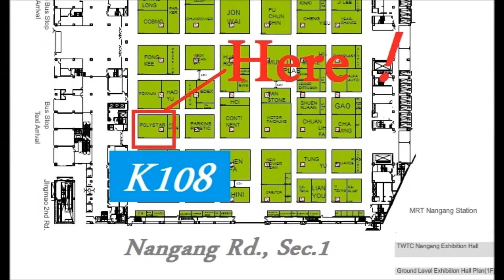ABA film blowing machine Taiwan Show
Plastic blown film machine- Polystar Taiwan
Polystar (Taiwan) - Original manufacturer of ABA film blowing machine

The advantage of ABA film blowing machine are :
(1)30% stronger film than mono layer film
(2) 50% cost saving from raw material used
(3) 60% CaCO3 added and 10% recycled material used
(4) Excellent Material Mixing
(5) Lower investment on machine comparing to ABC three layer machines

The future is "now" for Polystar after Germany plastic exhibition. With the upcoming ABA film blowing machine exhibition, Polystar will be showing newly-developed ABA film blowing machine. Furthermore, a new testing facility, planned to open in 2014, will test runs along with complete on ABA film blowing machine.

Welcome to Polystar's booth at TaipeiPlas to see demonstration of ABA film blowing machine.(Booth no. K108)

ABA film blowing machine - Polystar Taiwan